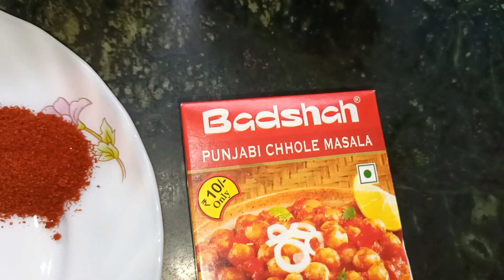Chana chole recipe easy chole masala recipe